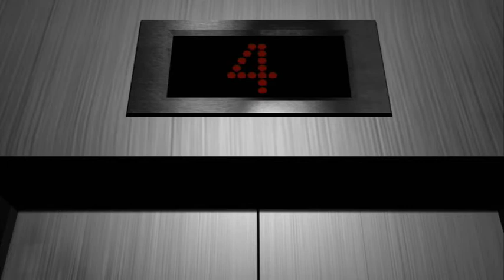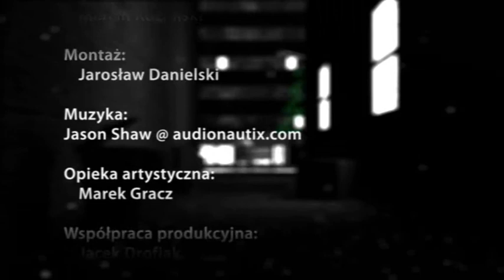Oko za oko (Eye for an eye) - film krótkometrażowy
Film dyplomowy WSSiP 2009 we współpracy z Robertem Kułakiem

Zdjęcia: 100% greenscreen, Sony FX1, Canon 5D Scenografia: 3d Studio Max + Photoshop Compositing: After Effects

Występują:
Mariusz Spaczyński, Wojtek Andrzejuk, Piotr Welcel i Julia Ferens

Charakteryzacja: Zuzanna Sasin